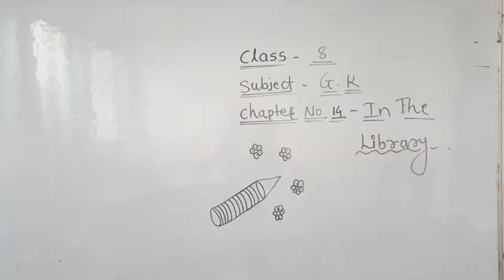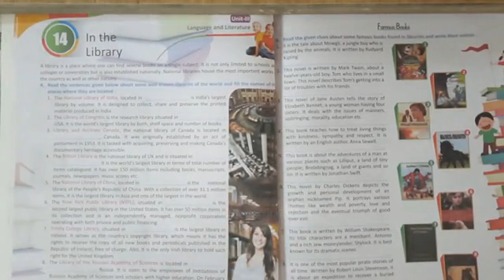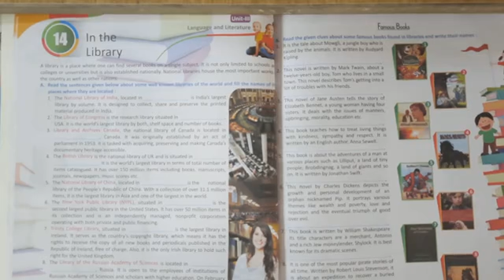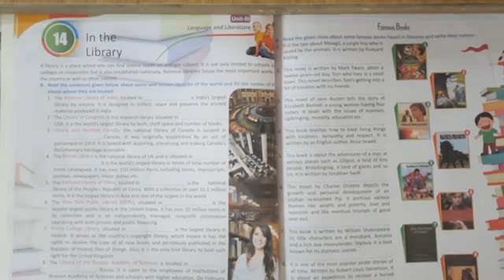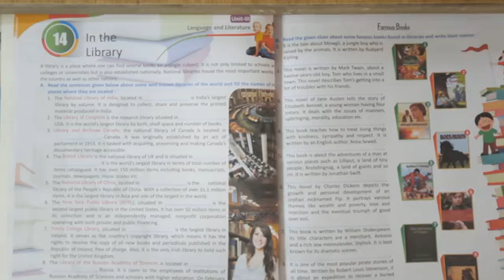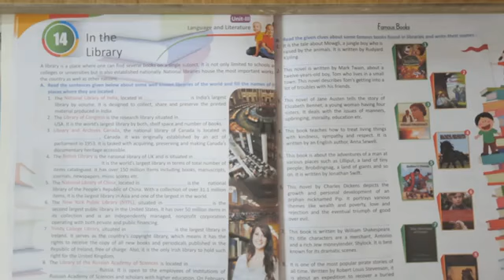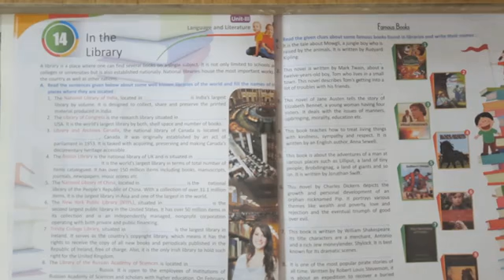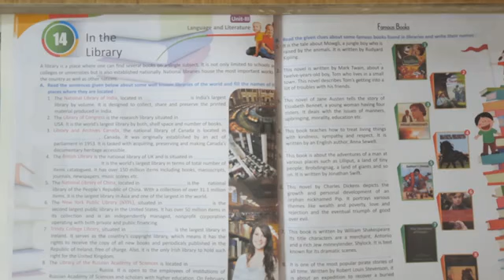Class -8 Subject - G.K Chapter no. 14 - In The Library